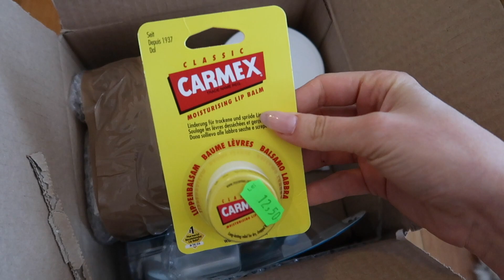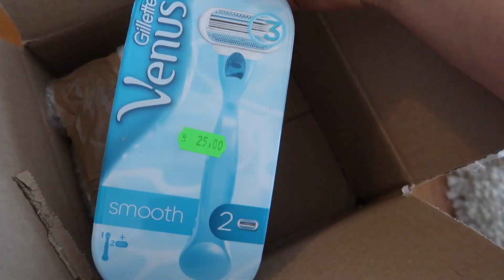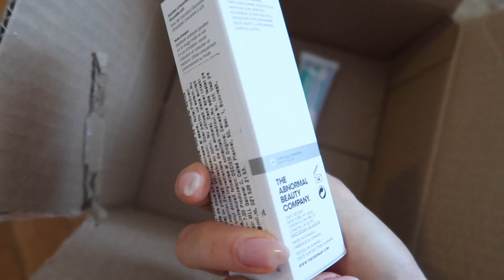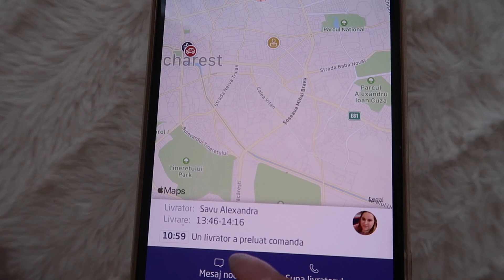VLOG-ZOLARE #16 | Rutina mea de dimineata si mult bla, bla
Avem si vlogul din ziua 16 si inca rezistam! Voi cum sunteti?

Va imbratisez!